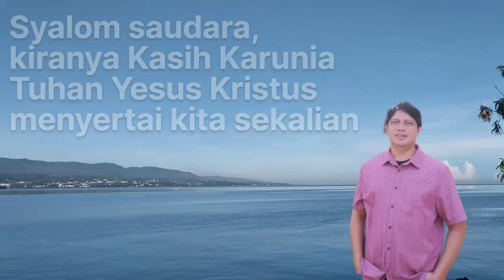RHK 26 September 2022/Imam menerima & meletakkan di depan Mezbah/Ulangan 26:3-4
Renungan Harian Keluarga GMIM
Senin, Tgl. 26 September 2022
Tema: Imam menerima & meletakkan di depan Mezbah
Pembacaan Alkitab: Ulangan 26:3-4

Dana App 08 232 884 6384
BCA 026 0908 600 an. Iwan Mahardhika